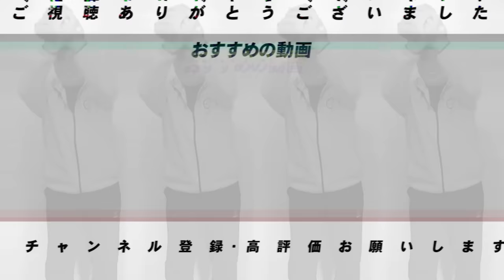【夏の甲子園】”あの2枚左腕は相当凄い‼︎”走力はプロ‼︎優勝は京都国際か関東第一か！2024年夏の甲子園決勝について語ります！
○取材していただきました↓
【前半】